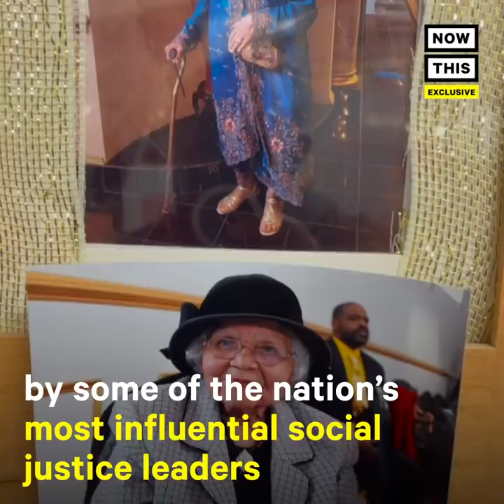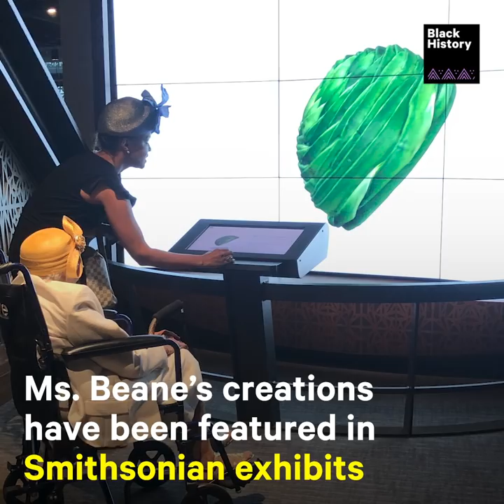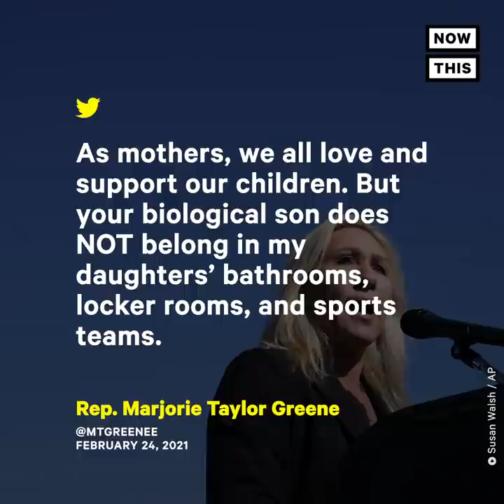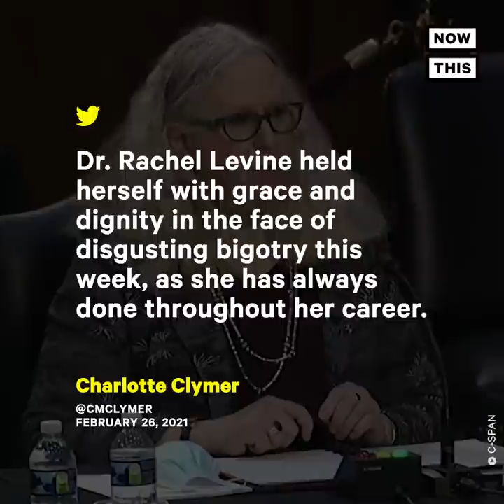Top 5 Politics Stories: March 1-5, 2021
Members of Congress fought for LGTBQ+ equality, a 101-year-old hat maker made a custom hat for Rep. Cori Bush, and CPAC happened. Here are our must-see stories from the week.